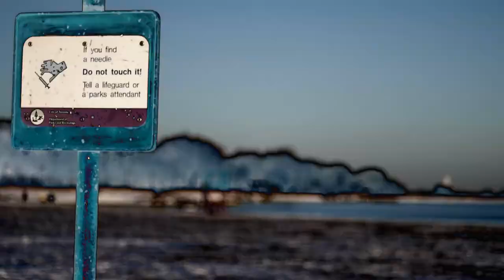The Carmen Branje Show - Episode 1 - Nadia Hamilton - Founder of Magnusmode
Carmen Branje sits down with Magnusmode founder Nadia Hamilton for a talk about her company and her life.

Magnusmode is a mobile app that helps people with autism achieve independence. Magnusmode provides multi-modal instructions sets that help people who have trouble completing everyday tasks like brushing your teeth or checking in at the airport.